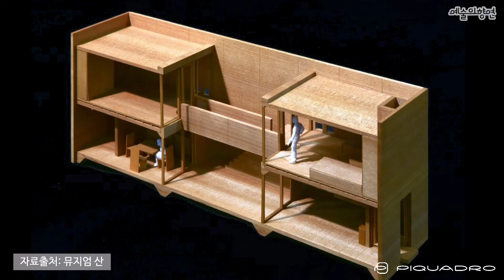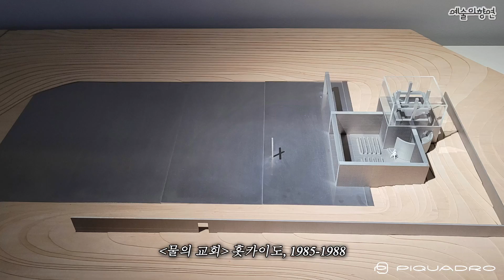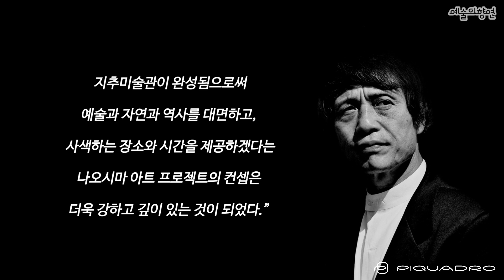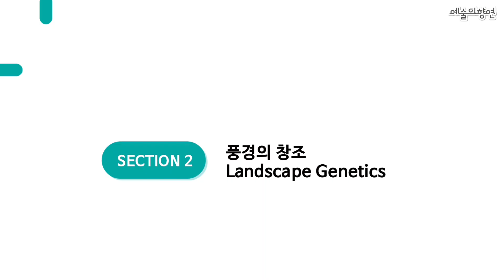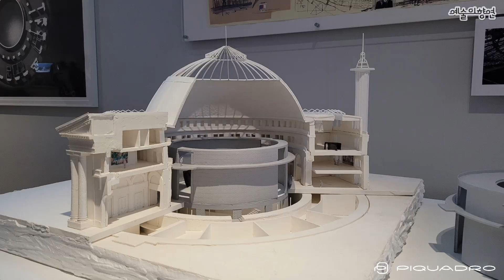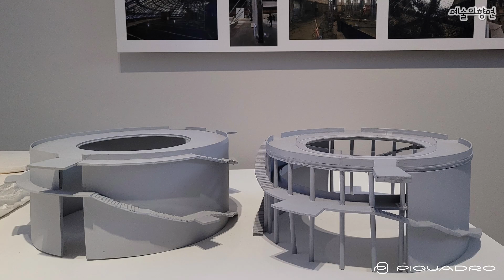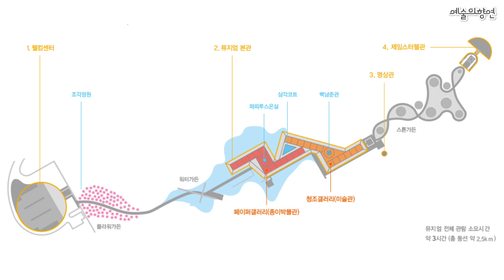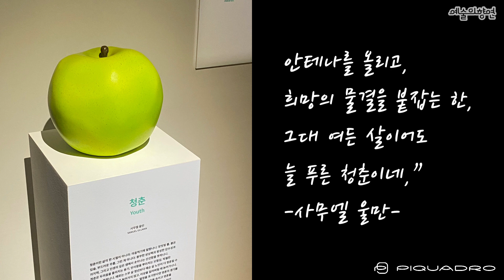구독자이벤트 뮤지엄 산을 가다, 안도 타다오(공간 아트 자연, 그리고 청춘)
Nice한 피콰드로 유튜브 구독자 이벤트!

기간
2023년 6월 22일 ~ 2023년 7월 2일

참여방법
2. 구독 정보 공개(채널-채널 설정-내 구독정보 모두 비공개 해제)
3. 안도 타다오 뮤지엄 산 영상에 댓글 남기기(10자 이상)
4. 구글 폼 작성하기

추첨을 통해 5분께 안도 타다오가 설계한 뮤지엄 산 티켓 2매 증정!!

당첨자 발표
2023년 7월 4일

티켓은 당첨되신 분과 연락 후 발송됩니다.